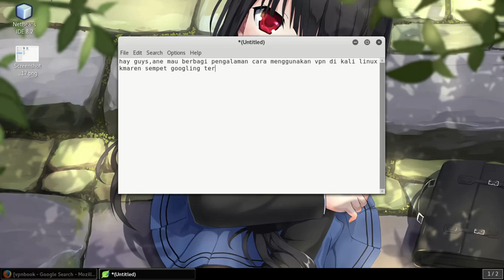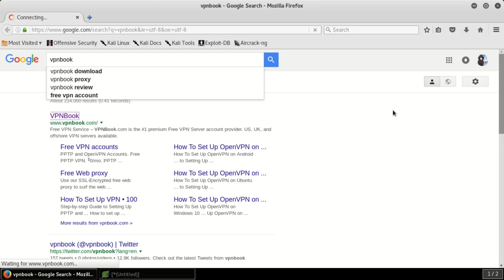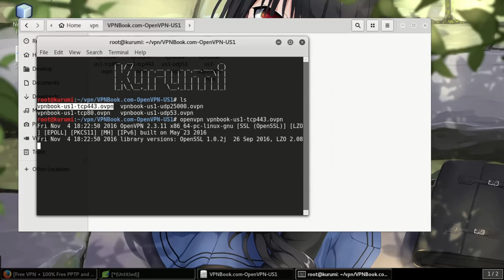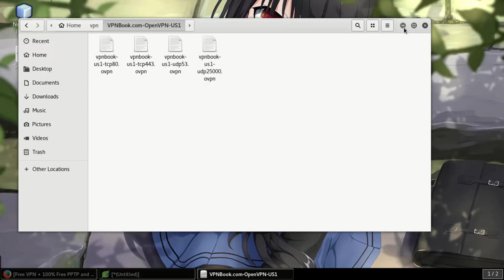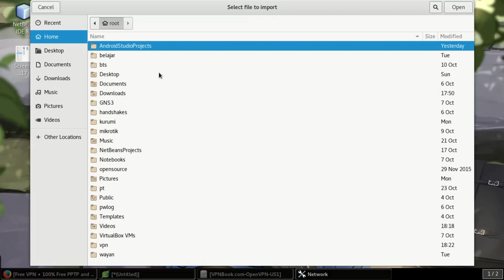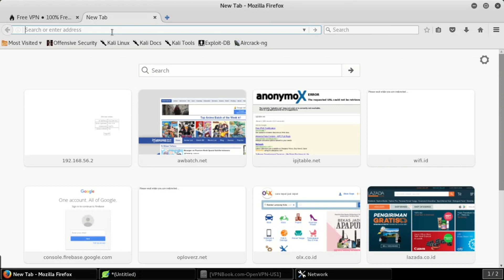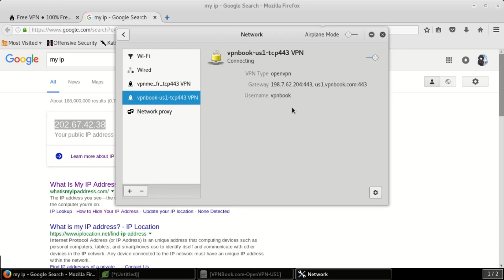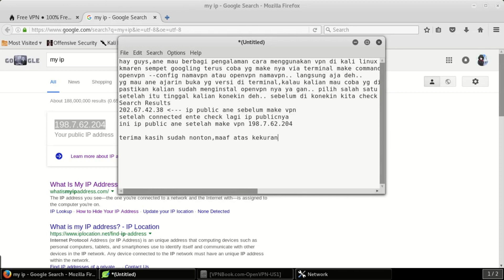Cara Menggunakan Vpn Di Kali linux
video lawas gan di upload ulang.